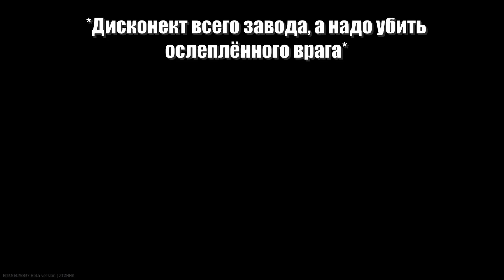Пока Вова спал, его тарков постирали